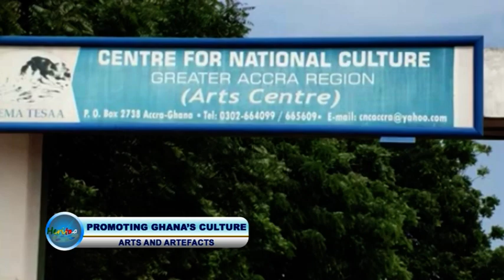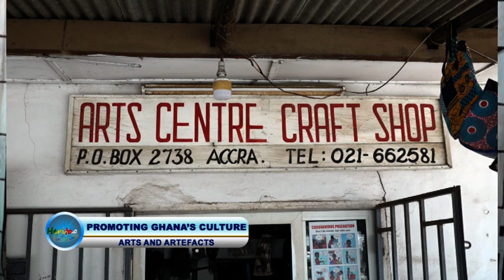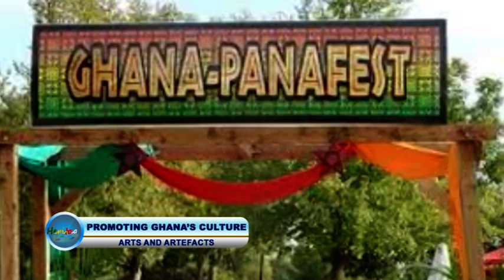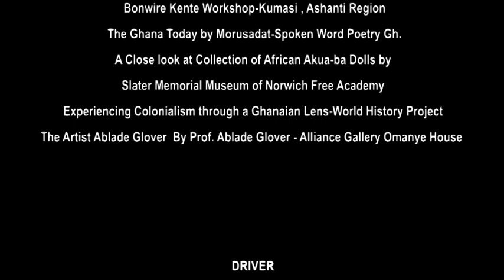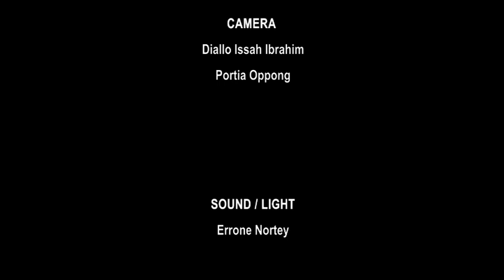PROMOTING GHANA'S CULTURE FINAL